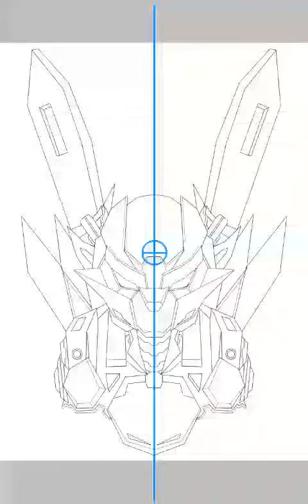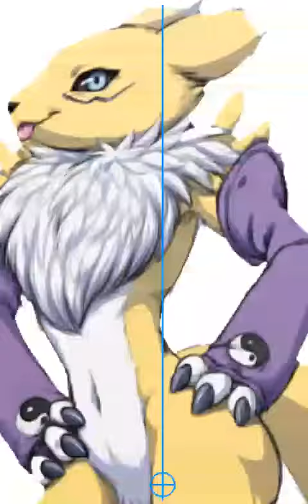IbisPaint x itu adalah video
LPF dawa